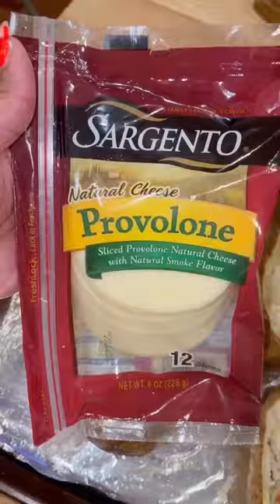jerk shrimp twice baked potato jerk cheese sauce